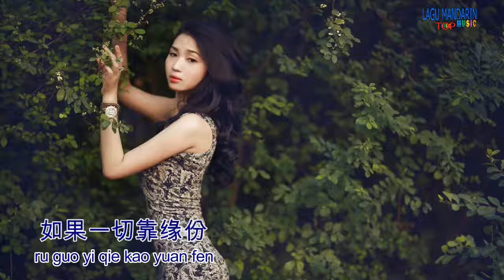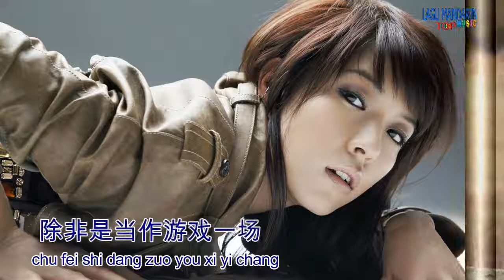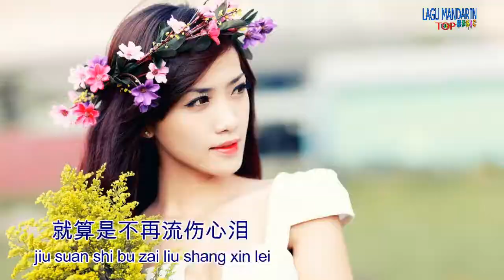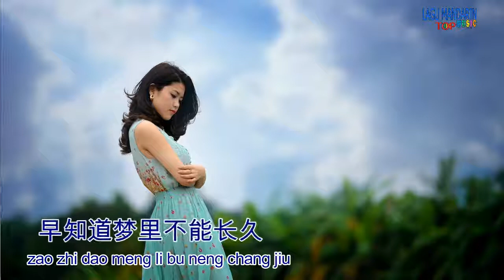Jiang yu heng-Qing nan zhen